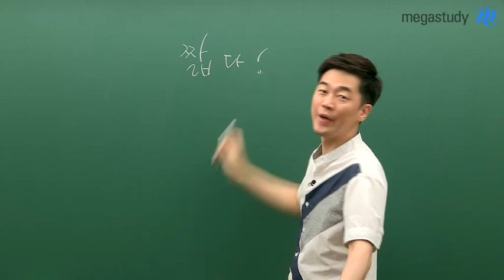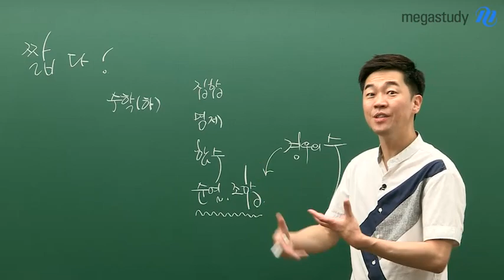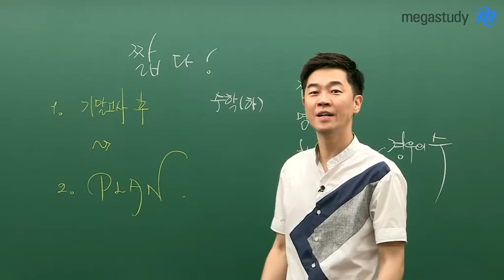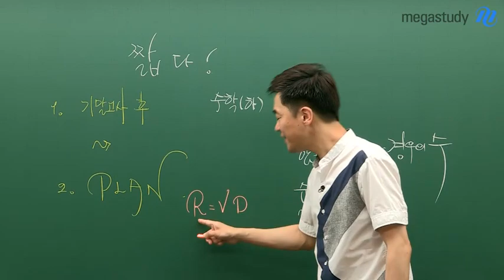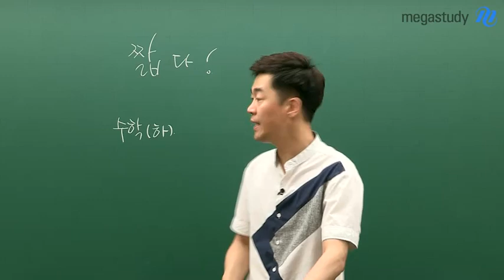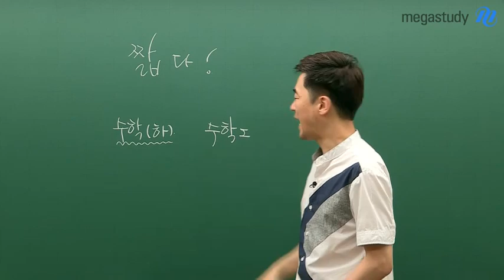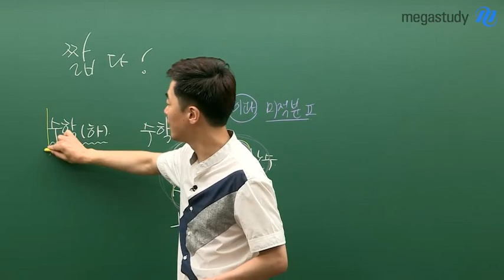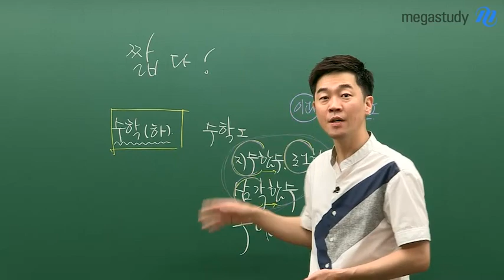[메가스터디] 수학 박헌정쌤 - [고1] 여름방학 공부 알차게 계획하는 법!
안녕하세요! 수학을 지배하는 자~
수.배.자 박헌정 선생님 입니다!

짧은 여름방학! 무조건 2학기 수학 공부만하면 된다?

전국의 고1 친구들 여러분,
교육과정이 개정되면서! 희!소!식!

2학기에 배울 수학(하)의 공부 내용이 조금은 짧아졌습니다!

그.래.서!
여름방학을 알차게 보낼 수 있는 수학 공부법을 소개합니다★

Quiz
영상 속 R=VD 의 뜻은?

지금 바로 캐스트 영상 속에서 알찬 여름방학 공부 Tip 알아보자!

수학을 지배하는자! 박헌정 선생님이 궁금하다면?